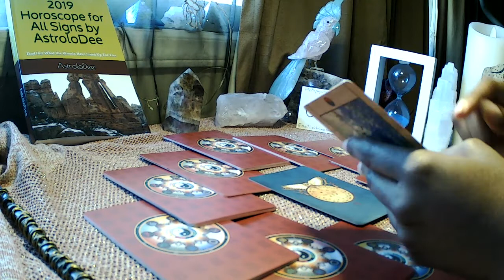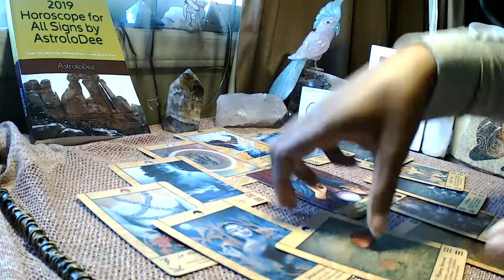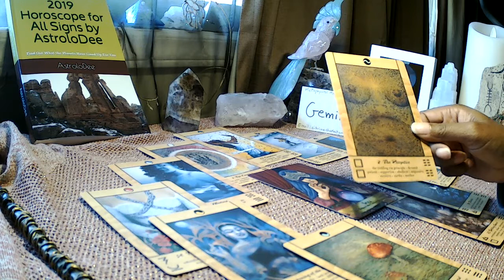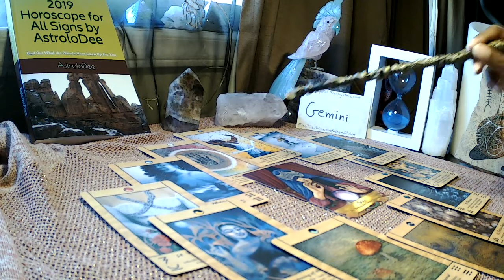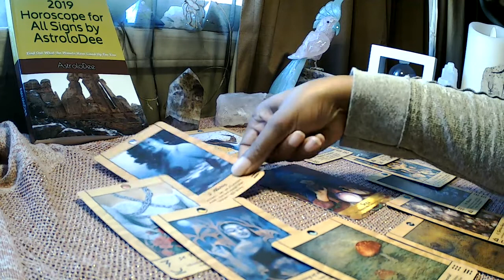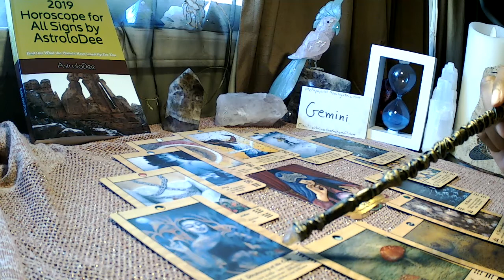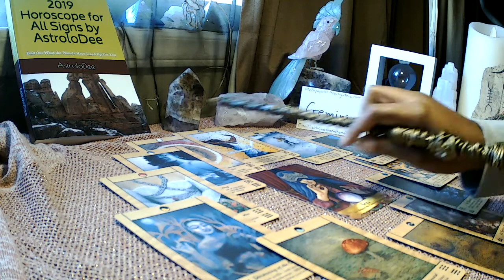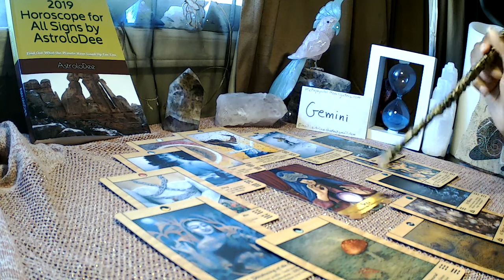Gemini December 2018 Tarot Reading - See Beyond The Current Situation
Dee's Book: